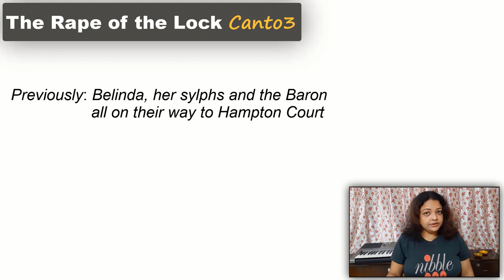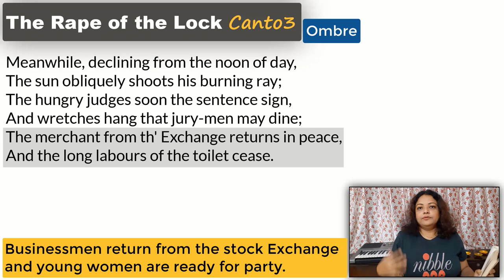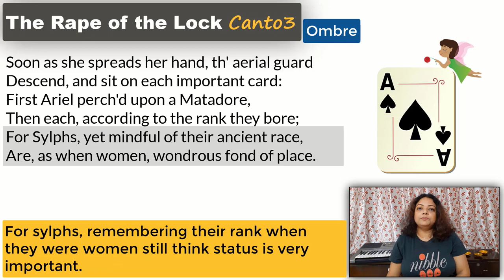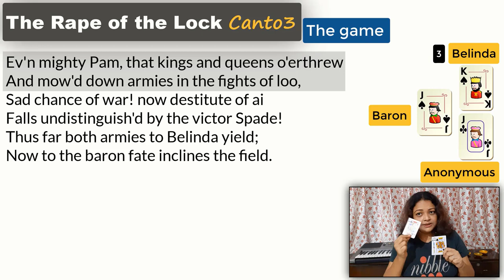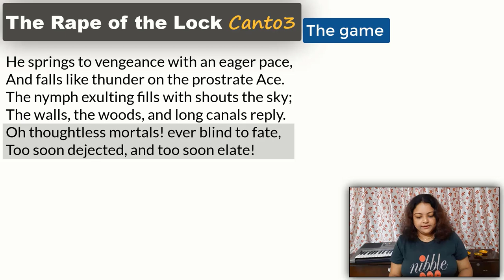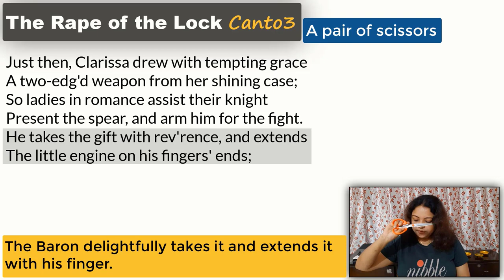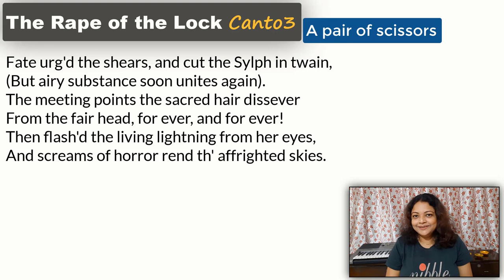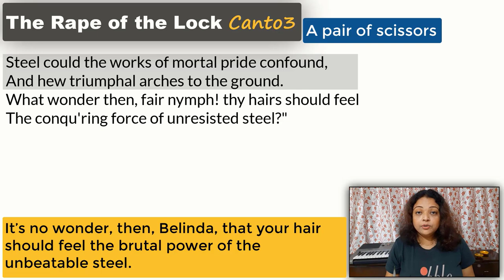The Rape of the Lock Canto 3 | Line by Line Analysis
The Rape of the Lock Canto 3 takes us to the Hampton Court where Belinda takes on the challenge of Ombre with two men. This video is a line by line explanation of the canto, focusing on the courtlife, the card game of Ombre and finally the chain of events leading up to Belinda's "Rape" of the lock. An amazing mix of comic and epic, this canto is a must-read for all students of literature.

TimeStamp
Intro 00:00
Hampton Court Palace (Lines 1-8) 2:56
Court gossips (Lines 9-19) 6:05
Ombre (Lines 19-48) 9:24
The game (Lines 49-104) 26:51
Everyone takes coffe (Lines 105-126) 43:07
A pair of scissors (Lines 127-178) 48:17

Learn the game of Ombre